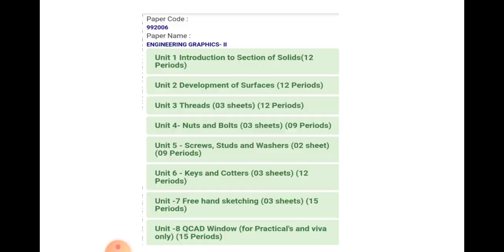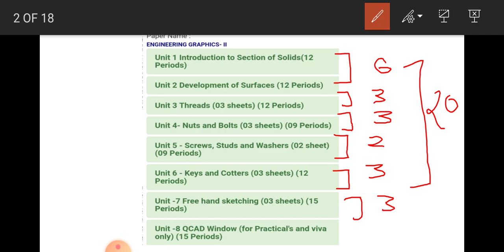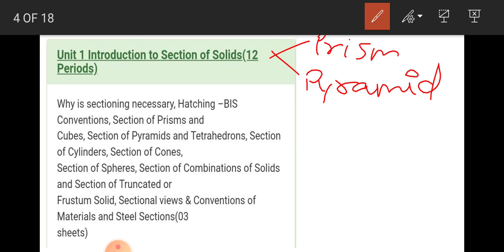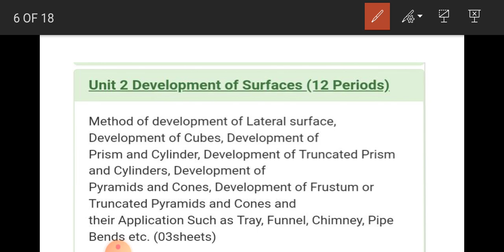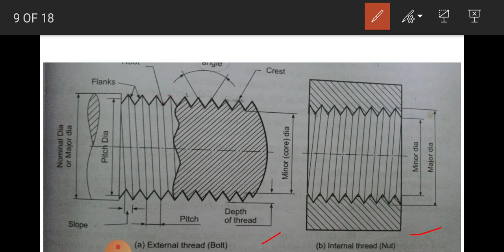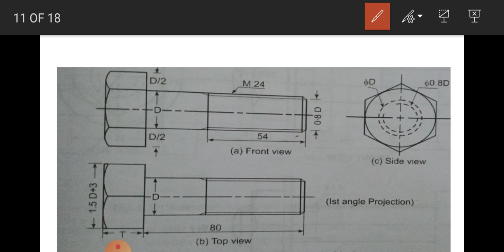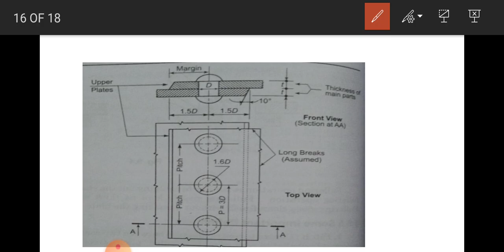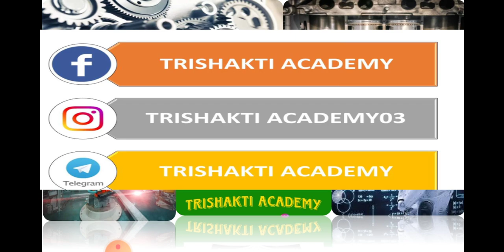Engineering Drawing 2 Syllabus | Diploma 2nd Semester Syllabus For Engineering Drawing